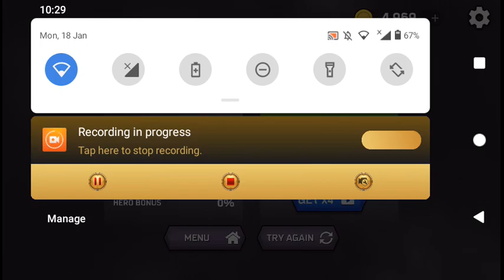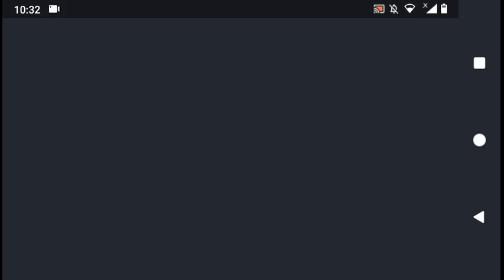Magica.io let play by gm world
⚔ Magica.io is a mobile battle royale where you cast different spells to be the last player standing. Winner takes all!

Get new levels to unlock new spells! There are more than 20 spells to unlock. Choose the strongest spell to crush other players!
Magica.io
- Play online and offline
- Battle against real players
- Super easy controls
- 20+ spells to cast
- 2-minute battles
- 20+ unique heroes
- 30+ weapon types
- Different game modes
- Lots of maps with unique gameplay

You’ll love Magica.io if you already love other io and battle royale games.🎮🕹️👾

io online games are simple multiplayer games where you battle other players on and offline to try and survive as long as possible. It’s super fun!🌟⭐🌟⚡✨

Battle royale is a fun game mode where players fight to survive in a limited space and be the last man standing. Our battle royale games are especially fast and fun to play! Check it out!💯💯💯💯

io games offline are also available if you don’t have an internet connection.🤯🤯🤯🤯